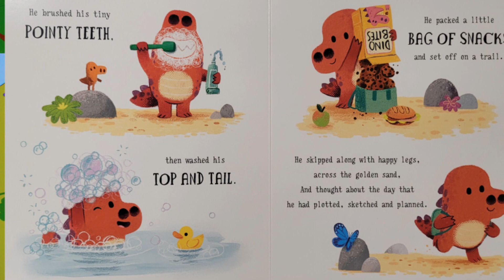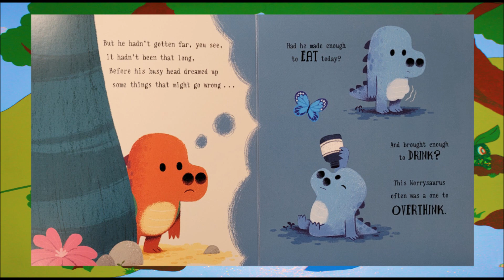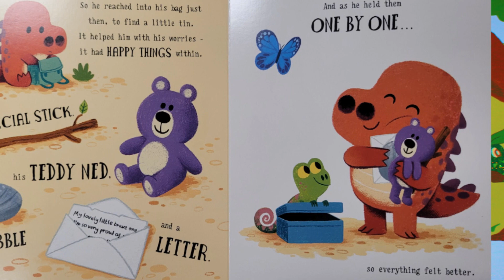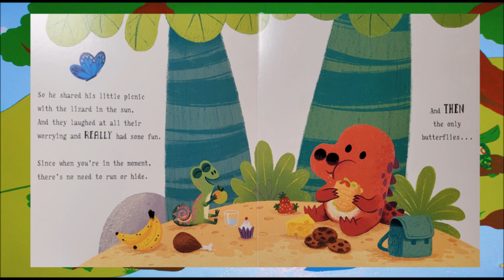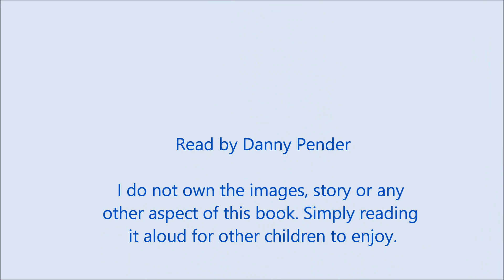The Worrysaurus - A Dinosaur Story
Rachel Bright
Chris Chatterton

Orchard Books